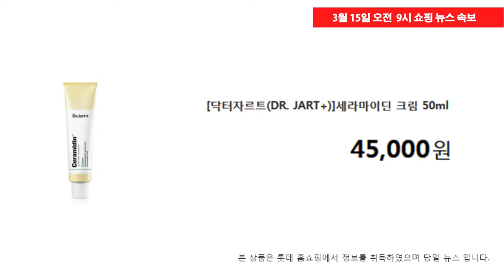3월 15일 오전 9시 현재, 롯데홈쇼핑 쇼핑속보 / 박지민 아나운서